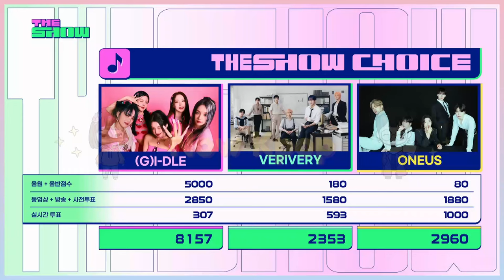SOYEON WAS CONTINUOUSLY STARED AT DURING HER ENCORE BUT FOR A GOOD REASON